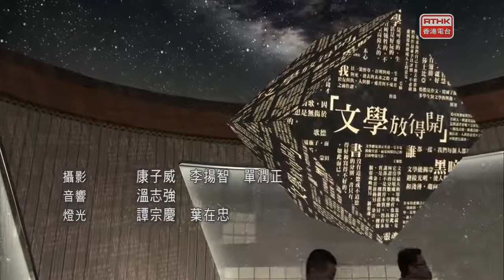五夜講場 文學放得開 2021：比悲傷更悲傷的莎士比亞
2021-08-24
莎士比亞的出現，在現代文學或藝術方面都帶給極大的影響，而關於莎士比亞本人的猜想也不盡其數。今集《文學放得開》主持甄拔濤和米哈、鄧正健以及黃鈺螢，一起聊聊莎士比亞的悲劇。從莎翁的生平，到《奥賽羅》延伸出的種族、暴力元素，再到經典的《馬克白》劇作的創作背景，以及《哈姆雷特》「to be or not to be」的討論。

主持：
甄拔濤（劇場導演/編劇）
鄧正健（文化評論人）
黃鈺螢（詩人）
米哈（作家）